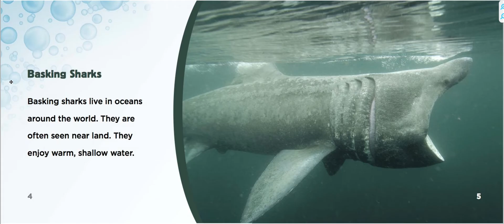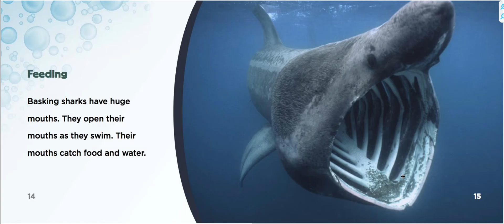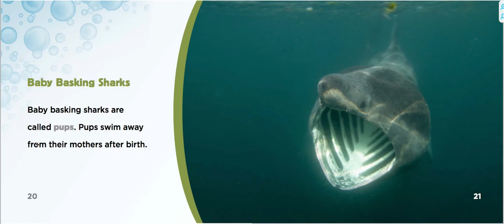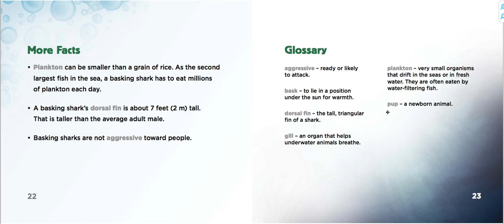Bsking Sharks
Basking Sharks eat Planktons.